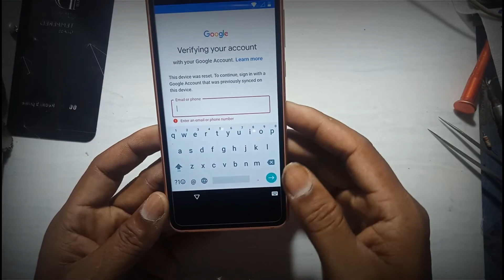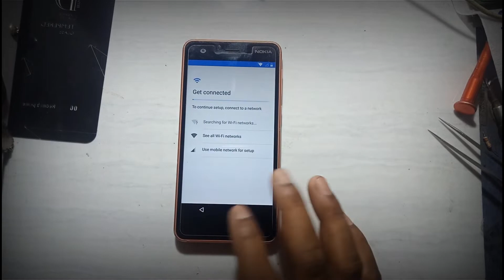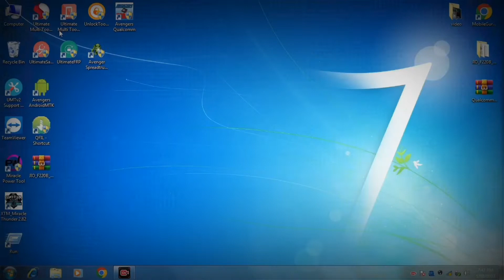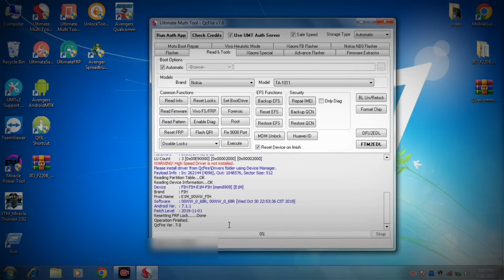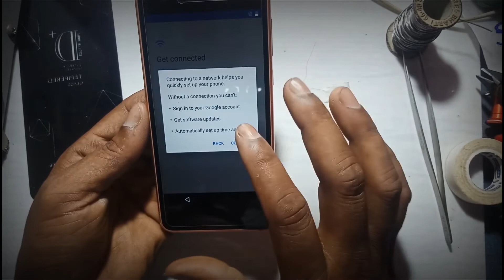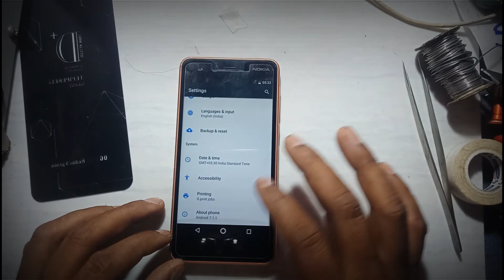Nokia 2 frp unlock || Nokia 2/TA1011 frp remuve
●_● धन्यवाद ●_●